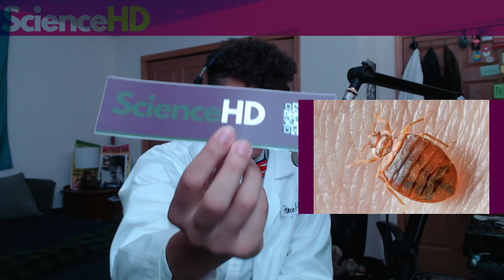ScienceHD-Ep12 | Hand Dryers, Bed Bugs, Saiga Antelope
Welcome to ScienceHD! We are happy to be openly talking about science with live viewers and each other. We as in, Nolan and Rose. We are both aspiring scientist and currently students. This episode and other shows will have similar structure with new things every week! We go live on twitch so go snag a link when you can to see this LIVE. Any giveaways happening are on the discord or live stream so check out both! Enjoy!